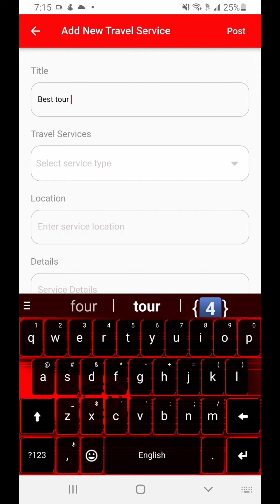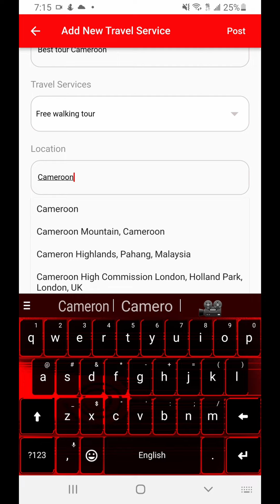How to Upload Travel Services in TravelTube